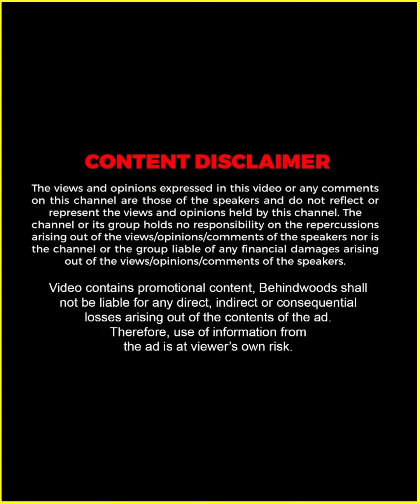"അത് Game അല്ല !! എനിക്ക് ഇഷ്ടമാണ് അവളെ" 😍🥰 | Sagar Surya Opens Up